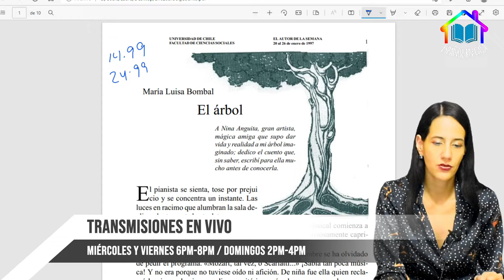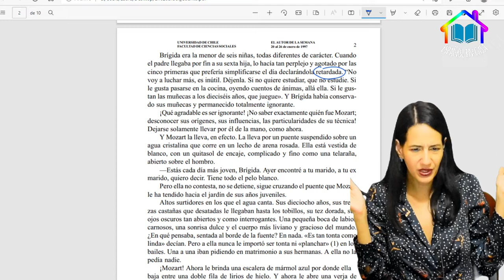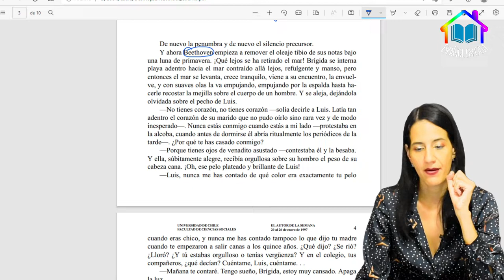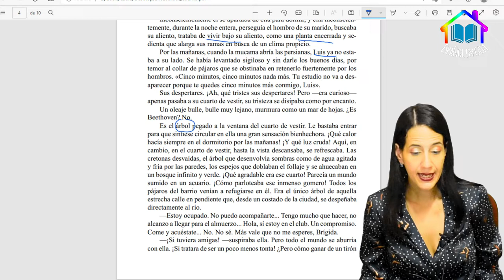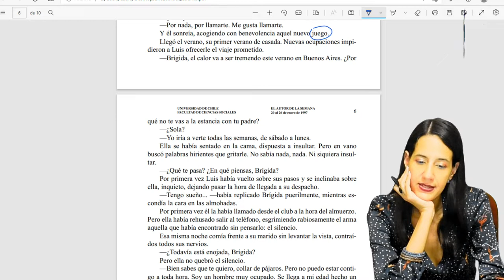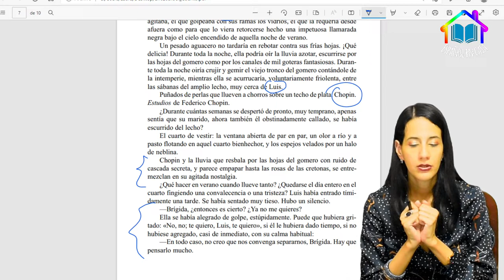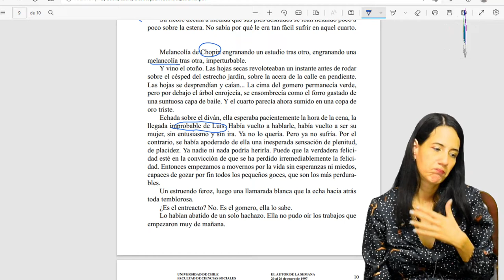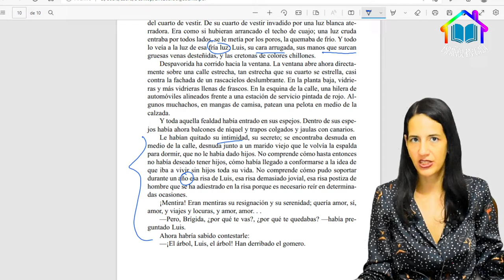Análisis del cuento El árbol de María Luisa Bombal.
Únete a este canal para que yo pueda ser tu tutora y te ayude con tus tareas.
De esta forma apoyas este proyecto educativo. No te pierdas mis transmisiones en vivo todas las semanas. Domingos de 2pm a 4pm, Miércoles y Viernes de 6pm a 8pm.
Celular: (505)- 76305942 y (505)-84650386
Recuerda que en el link de la descripción te dejo los descargables de todas mis clases.